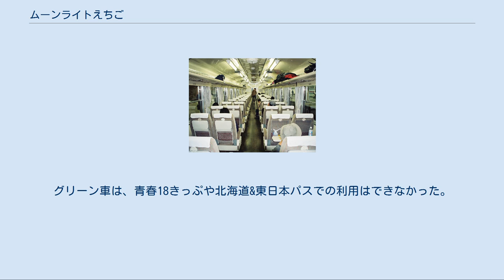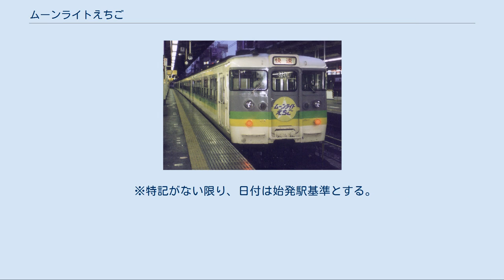ムーンライトえちご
ムーンライトえちごは、ムーンライト (列車)シリーズの一つである。
当列車は、東日本旅客鉄道（JR東日本）が新宿駅 - 新潟駅間を山手線・東北本線・高崎線・上越線・信越本線経由で運行されていた夜行快速列車である。
2009年3月14日のダイヤ改正以降は臨時列車となったが、2014年（平成26年）6月以降は列車が設定されていない。
 この後、各路線に続々と登場したムーンライトの元祖でもある。
 2009年3月14日のダイヤ改正で臨時列車化され、長期連休、お盆休みや年末年始などに運行されていた首都圏と新潟都市圏を結ぶ臨時夜行列車で、2013年1月のダイヤ改正で大阪駅発着の臨時夜行急行「きたぐに」完全廃止後は新潟駅を発着する唯一の夜行列車となっていたが、2014年夏期以降は運転されていない。
使用車両も2015年までに全車廃車され、列車復活の可能性がなくなったことから事実上は廃止扱いである(制度上は現在も運用中)。
現在はE653系を使用した団体臨時列車 スターライト舞浜号が行き先こそ違うものの、当列車の事実上の代替列車として運行されている。
 下りは新宿駅を23時10分に発車し、池袋駅・大宮駅・高崎駅の主要ターミナルに停車。
以後はノンストップ（運転停車を除く）で 3時39分に長岡駅に到着。
早朝4時台に見附駅→東三条駅→加茂駅→新津駅に停車し、4時51分に新潟駅に到着していた。
 上りは新潟駅を23時36分に発車。
新津駅→加茂駅→東三条駅→見附駅に停車後、長岡駅を1時00分に発車。
高崎駅では在来線の始発列車というもうひとつの役割を受け持ち、新宿駅には5時10分に到着した。
 青春18きっぷの利用者も多く、下りは越後線吉田行普通列車、白新線・羽越本線村上行快速列車に接続していた。
後者は羽越本線経由で北海道方面に向かう普通・快速列車による最速経路となり、新潟到着当日中に函館駅や函館本線森駅（駒ヶ岳駅経由）まで到達することが可能であった。
 上りは函館本線森駅始発列車から乗り継ぎにより、村上発最終普通列車と接続していた。
 本列車は全車両普通車指定席及びグリーン車指定席であり、乗車券の他に指定席券・グリーン券が必要となっていた。
 なお、定期券と指定席券・グリーン券の組み合わせでは利用できなかった。
グリーン車は、青春18きっぷや北海道&東日本パスでの利用はできなかった。
 2014年5月までの運行では、新潟車両センター所属の485系電車K1・K2編成（6両編成：国鉄特急色）が投入された。
 K編成が検査などで使用できない場合は、ATS-Pと車内減光装置を装備したT18編成（国鉄特急色 2008年4月までは上沼垂色）が投入されていた。
なお、485系K1K2編成とも既に廃車となっており、K2編成は2014（平成26）年6月9日に廃車回送が行われ、K1編成も2015（平成27）年3月19日に、そしてT18編成も同年8月10日に秋田総合車両センターへ回送され廃車された。
 2010年3月13日から2012年3月17日まで、幕張車両センター配置の183系マリ31・32編成（旧あずさ色。大宮総合車両センターの東大宮センターに常駐）が使用されていた時期がある。
このときはグリーン車の設定がなく、全車が普通車指定席となっていた。
 ※特記がない限り、日付は始発駅基準とする。
 首都圏 - 新潟地区の夜行普通列車は、1960年代には以下の客車列車が運転されていた。
 同列車は以下の変遷を経た。
 現行列車としての起源は、1985年に開設され高い需要を獲得した高速バス東京（池袋）- 新潟線に対抗するため日本国有鉄道新潟鉄道管理局が「ムーンライト」という愛称で団体専用快速列車として企画したことに発する。